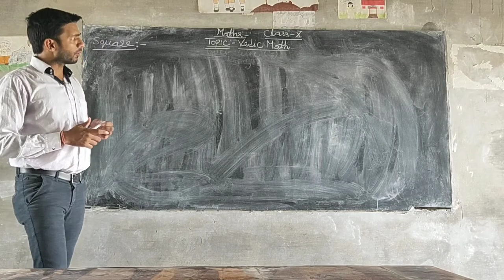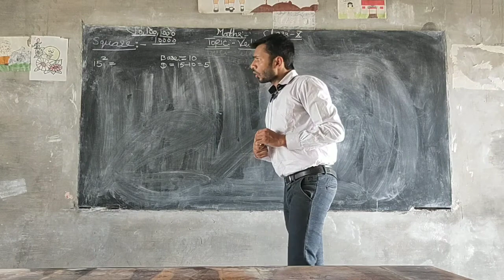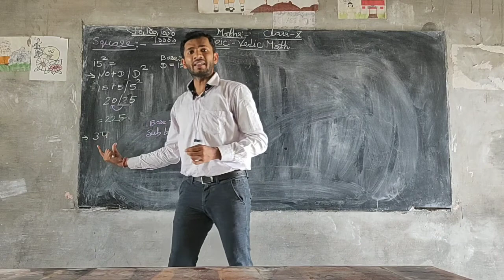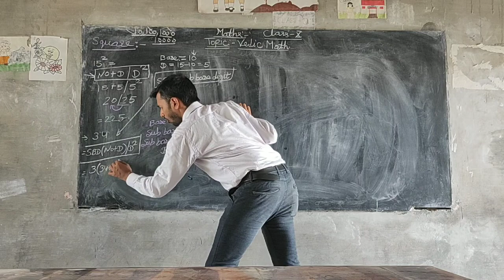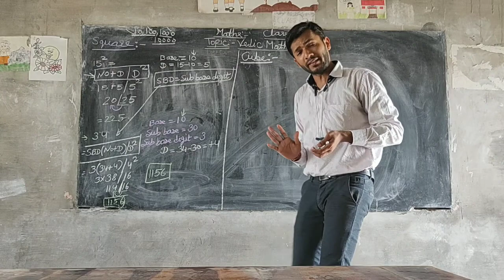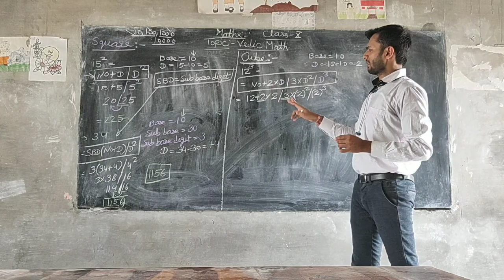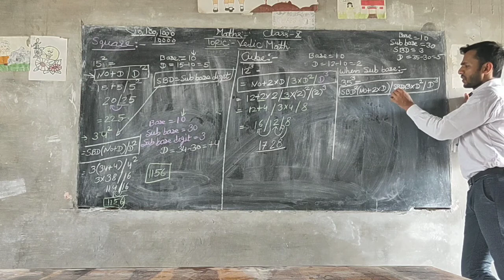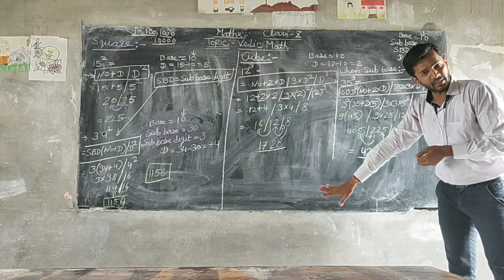Nikhilam Method cube and squt-I | Vedic Maths | Class -10